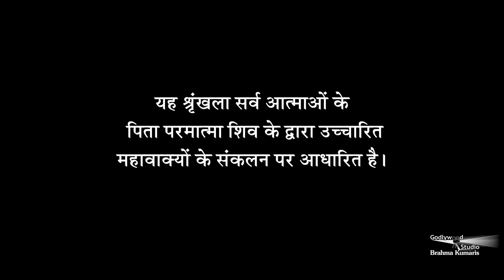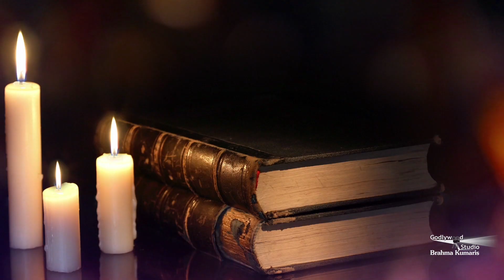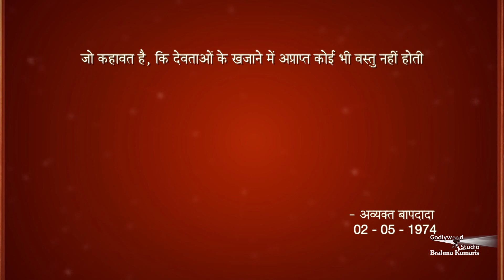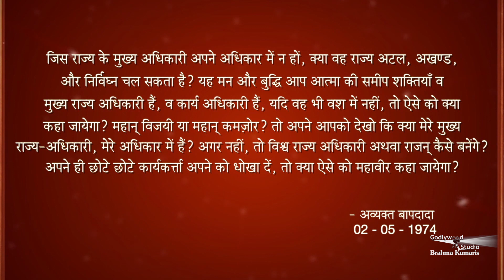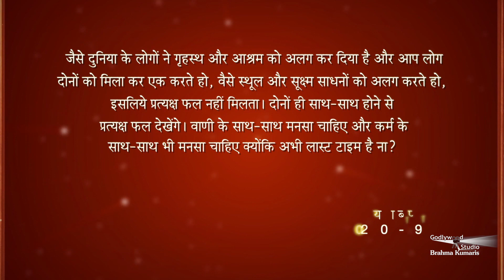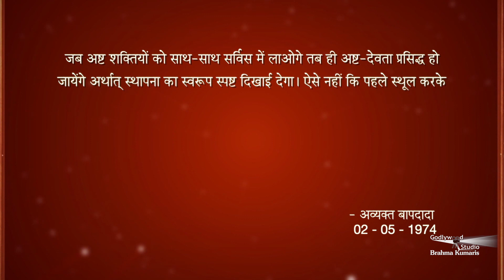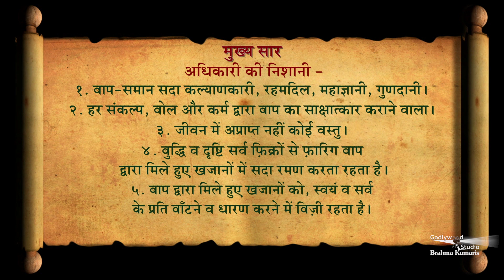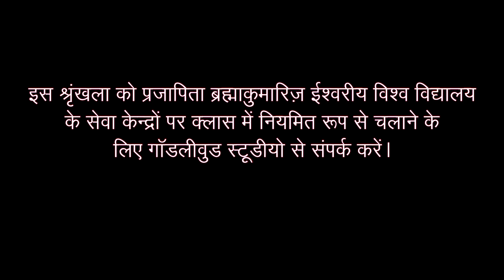Avyakt Murli 2-5-1974 | बुद्धि व् दृष्टि को इस कार्य में बीजी रखो | अमूल्य रत्न 319 | अव्यक्त मुरली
अधिकारी की निशानी - १. बाप-समान सदा कल्याणकारी, रहमदिल, महाज्ञानी, गुणदानी। २. हर संकल्प, बोल और कर्म द्वारा बाप का साक्षात्कार कराने वाला। ३. जीवन में अप्राप्त नहीं कोई वस्तु। ४. बुद्धि व दृष्टि सर्व फ़िक्रों से फ़ारिग बाप द्वारा मिले हुए खजाने में सदा रमण करता रहता है। ५.  बाप द्वारा मिले हुए खजाने को, स्वयं व सर्व के प्रति बाँटने व धारण करने में बिज़ी रहता है। बाप-दादा का नाम बाला करने वाले ही बाप-समान सम्पन्न होते हैं।

Organizer: Brahmakumaris